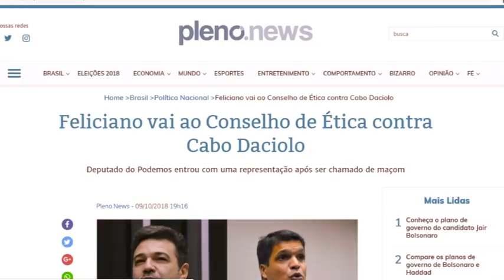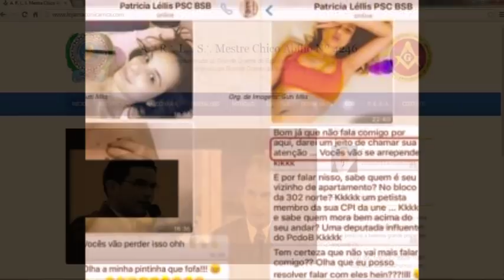CABO DACIOLO CALOU A BOCA DE MARCO FELICIANO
MEU LIVRO O Ultimo Poeta